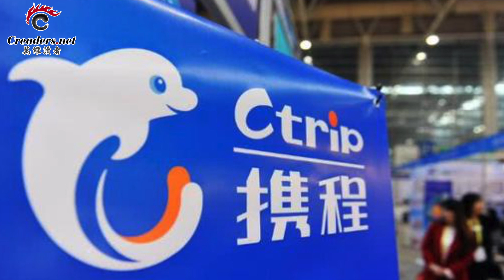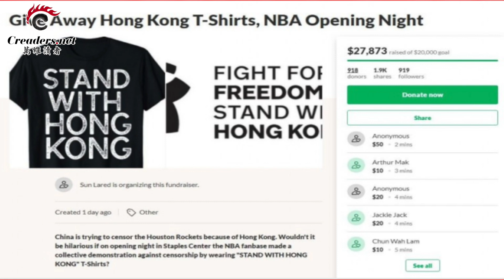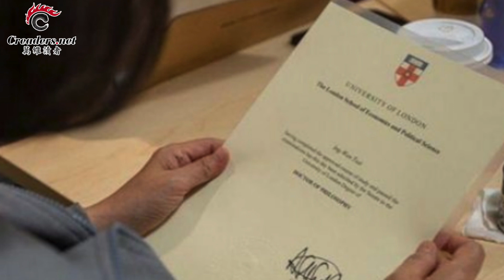中国爱国主义怒海突然又扑向苹果；白邦瑞喊话 白宫还有更多招数对付北京；回击中共！美球迷募款 号召NBA开幕战穿挺港黑衣（《万维读报》20191009）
00:09  中国爱国主义狂潮突然又扑向苹果
03:04  来真的！NBA在上海的活动突然被取消
04:48  白邦瑞喊话 白宫还有更多招数对付北京
07:11  美国总统大选 希拉里再披战袍？
08:20  回击中国！美球迷募款 号召NBA开幕战穿挺港黑衣
09:22  蔡英文博士学位真伪 伦敦政经学院发官方声明
10:28  “一带一路”项目哈萨克斯坦遇重挫